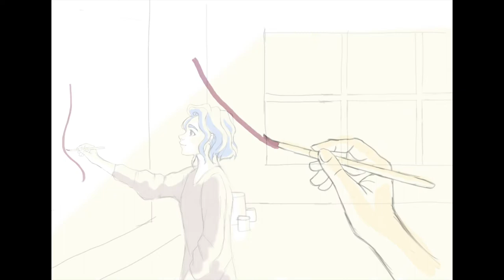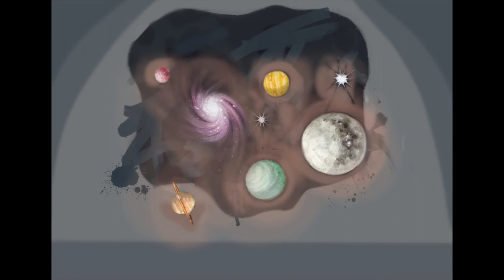Ephemeral - Short Animation by Laura van Rooyen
Written, Directed and Animated by Laura van Rooyen (2017) using an iPad, Procreate and iMovie.